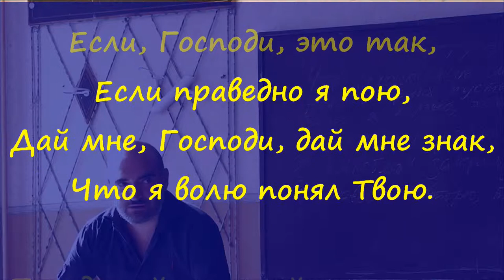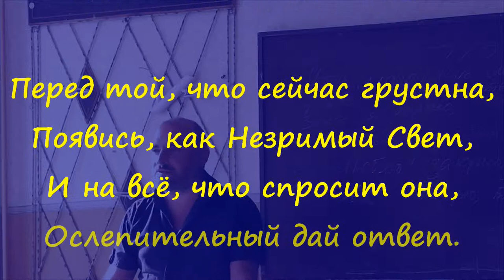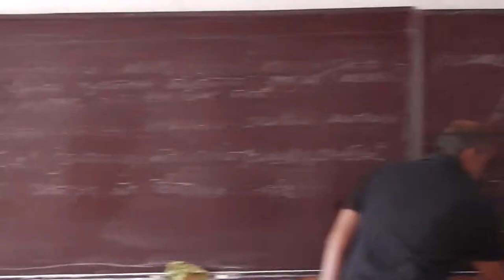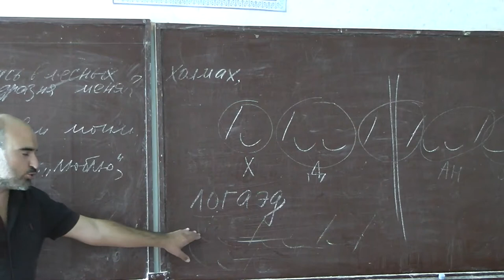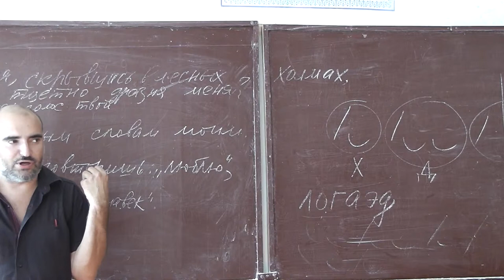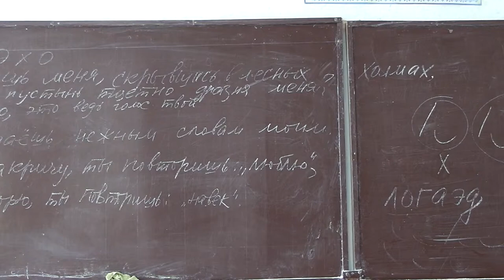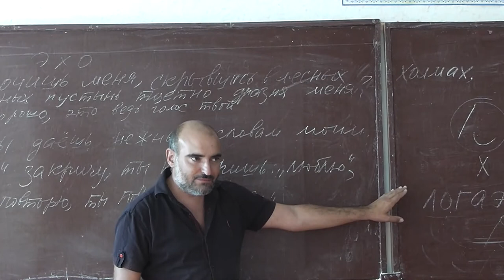55 Канцона Гумилёва